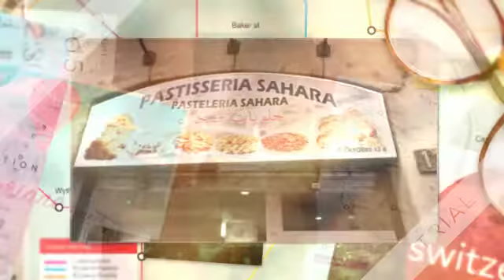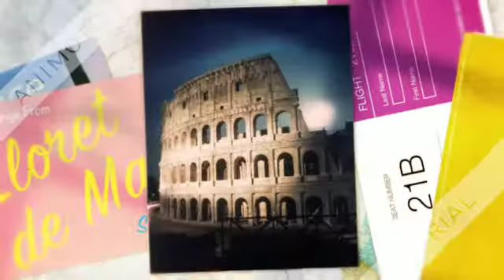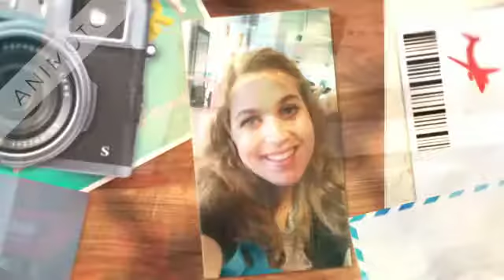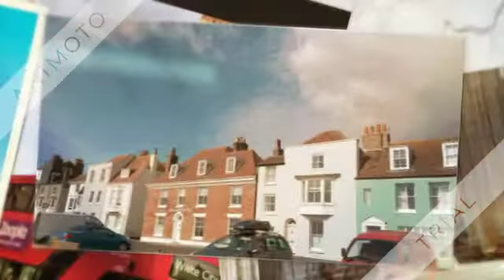Euro tour 2015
A whirlwind three weeks exploring England and Europe